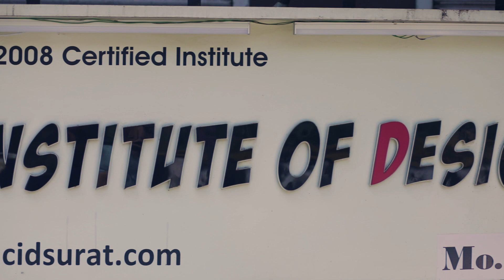Rocky star At CREATOR INSTITUTE OF DESIGNER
Rocky star viva highlight

CREATOR INSTITUTE OF DESIGNER
we provides Design education and promotes design awareness and application towards raising the quality of life by and through the Courses we provide:
FASHION DESIGN: Professional, Diploma, Degree
JEWELERY DESIGN: Professional and Diploma.

ADMISSION OPEN

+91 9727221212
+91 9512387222